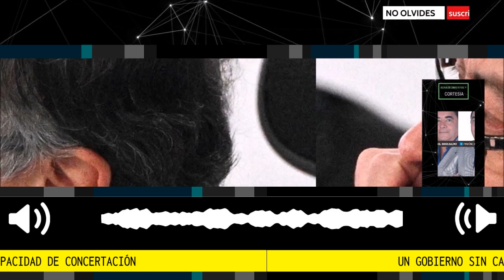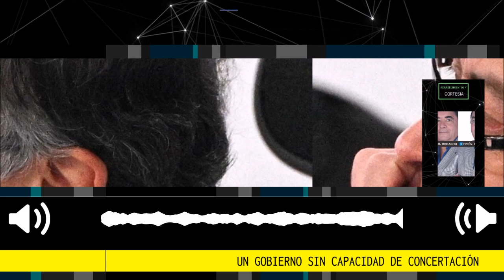ALERTA ⚠️ UN GOBIERNO SIN CAPACIDAD DE CONCERTACIÓN Por Álvaro López Peralta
La imposición parece ser el sello de autenticidad de los sectores izquierdistas. Es necesario, entonces, estar alerta frente al pluralismo impositivo de este gobierno de izquierda, y ser fuertes para responder apropiadamente a las mayorías del país que requieren de libertad y de sensatez para orientar sus vidas y poder concretar sus anhelos de crecimiento y desarrollo.
Por: El Heraldo | Álvaro López Peralta